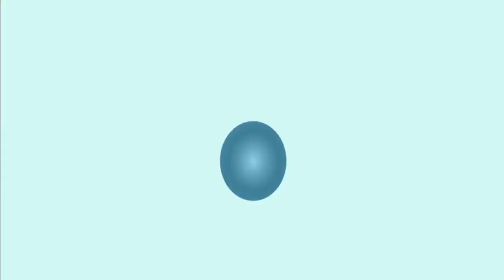الشيخ_بسام_جرار | لهذا السبب يطلق على الكنيسة هذا الاسم